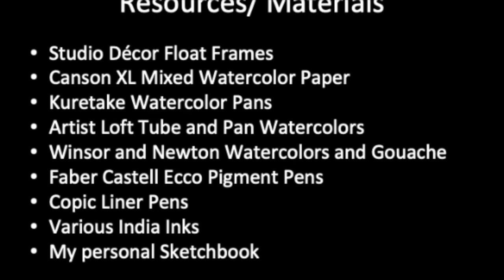Paint What You Love: Made in Millersville 2020